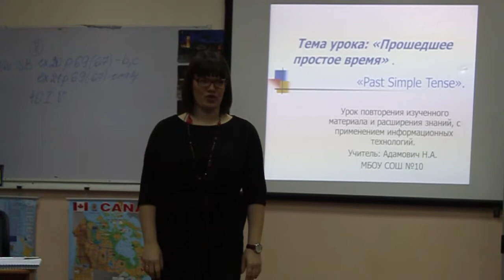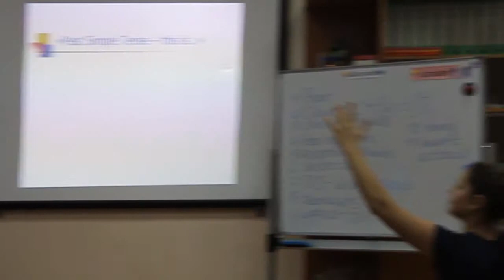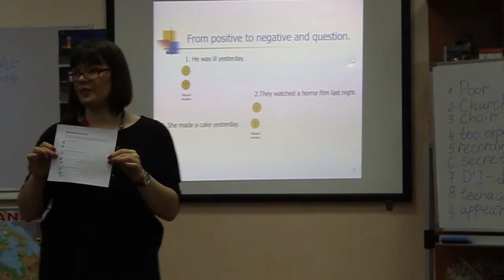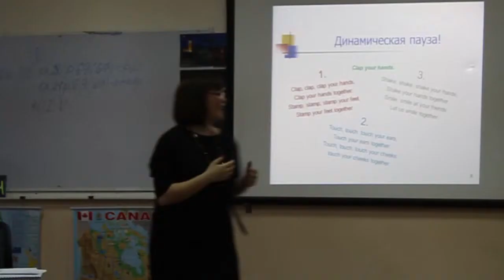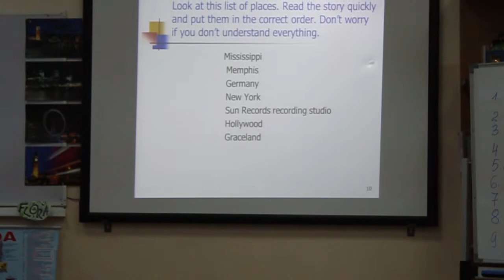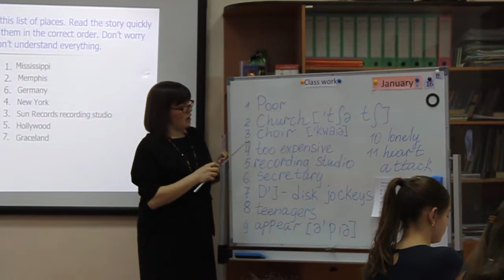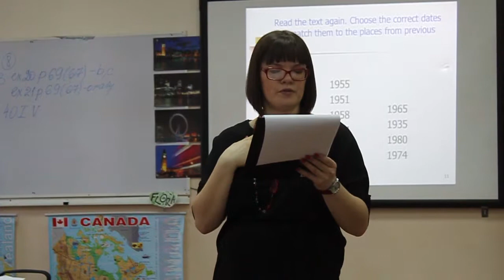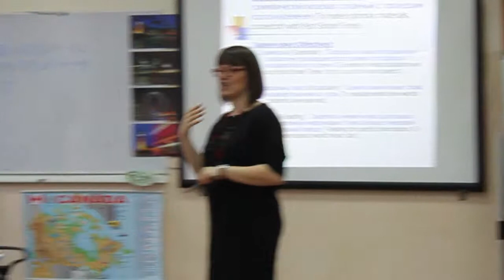Адамович Н. А. МБОУ СОШ №10